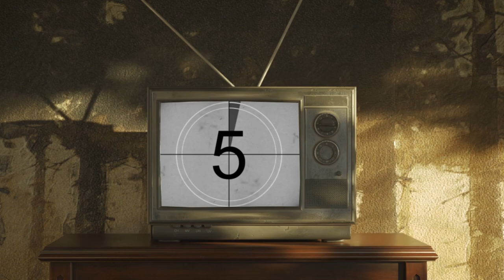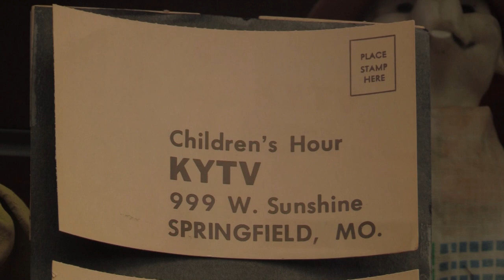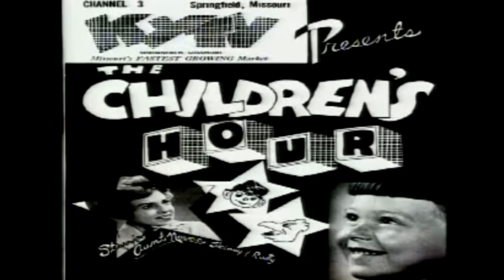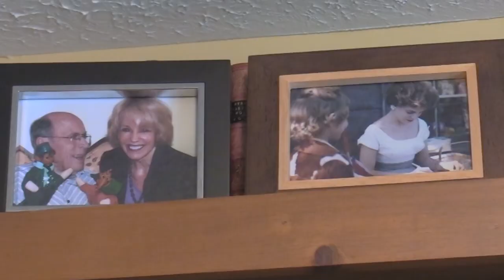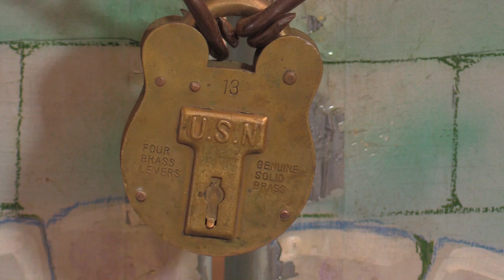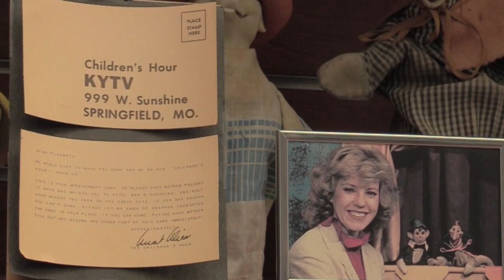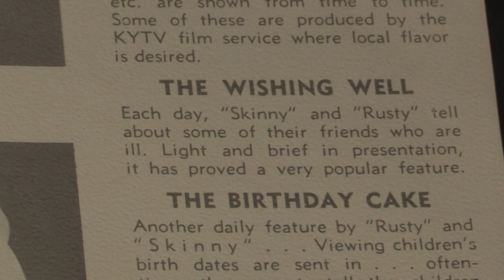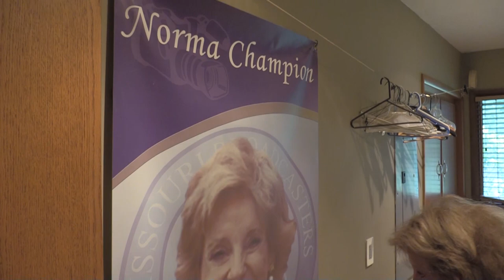The Children's Hour Documentary: Hall of Fame 2023